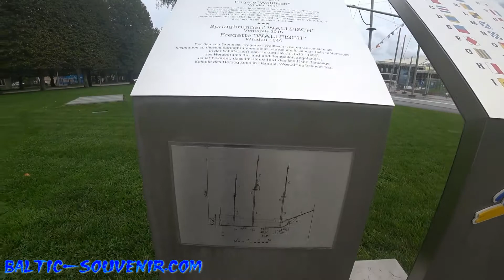Вентспилс (Виндава/Ventspils). Прогулка по городу (III) / Windau, Latvia